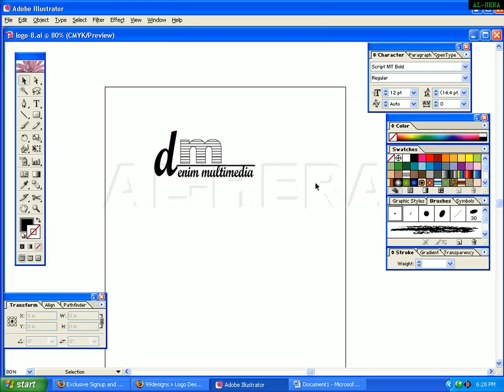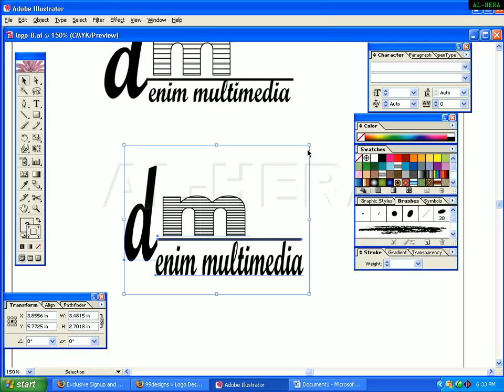10 logo 9